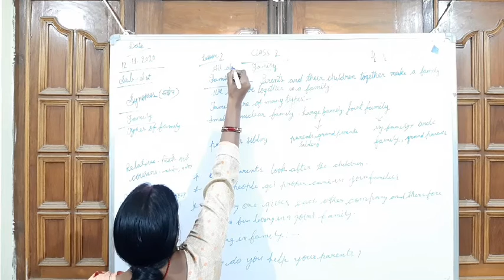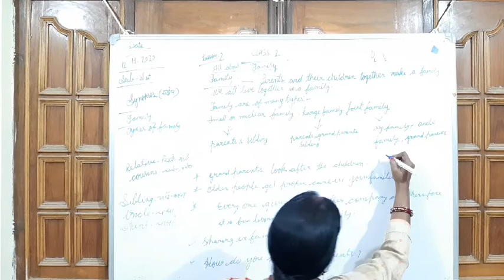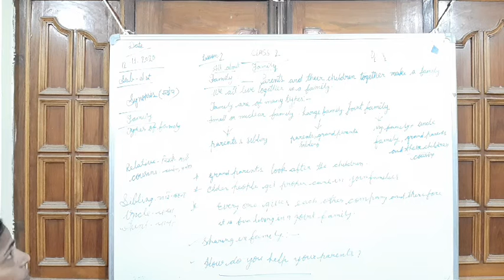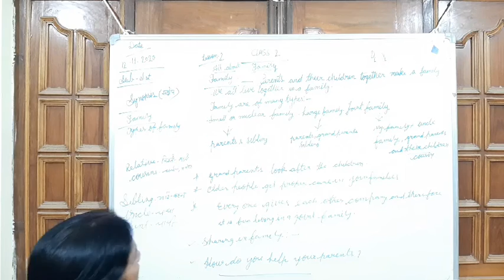NATH ONLINE CLASSES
NOC/S.SCI/CL2/L2/BINDU MAM/ALL ABOUT FAMILY/VIDEO 1/12:11:20